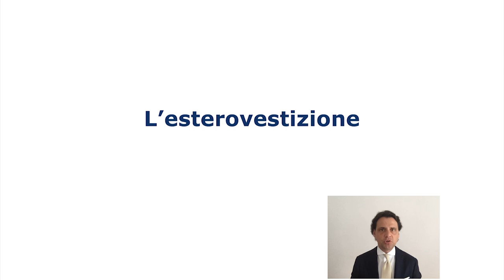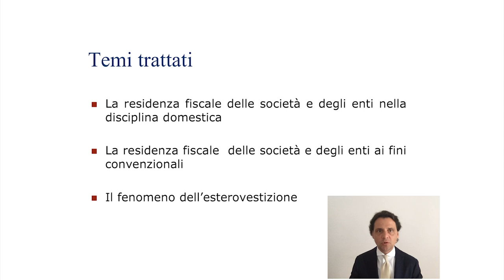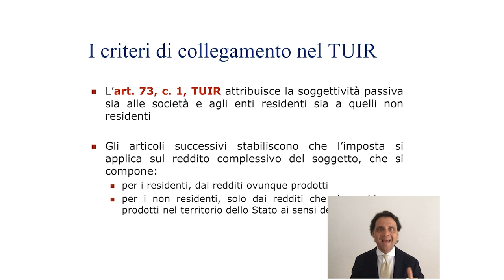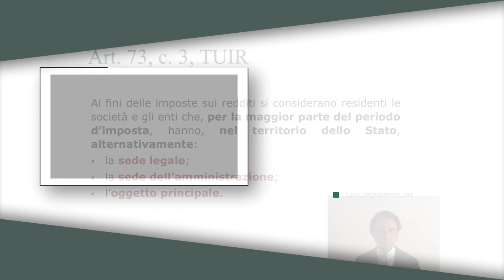Esterovestizione...Tutto quello che Devi Sapere (2021) - Parte I